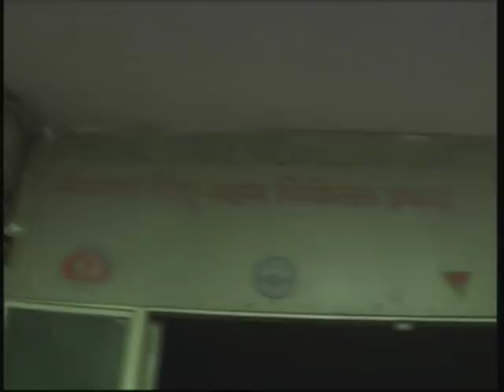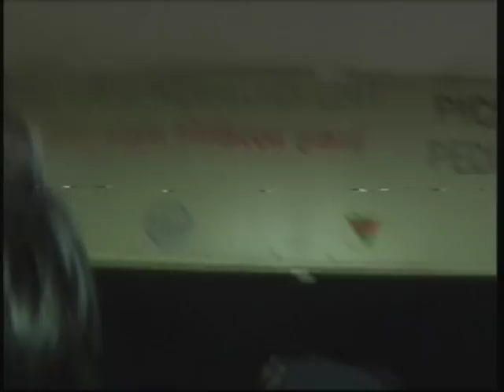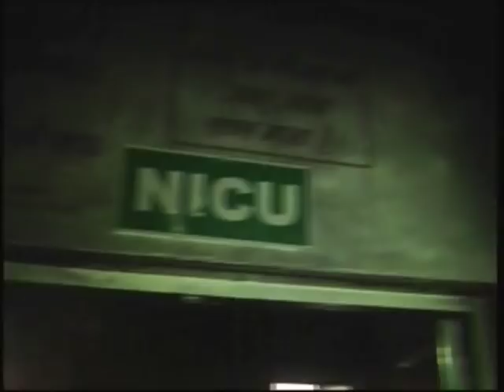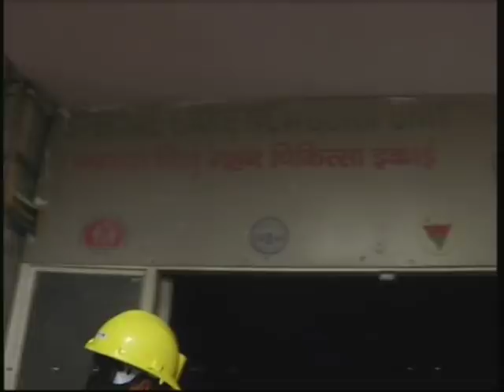indore my hospital me aag गरीब की जान का कोन जिम्मेदार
ये हॉस्पिटल में हादसे एक बार नहीं बार बार होते है और यहाँ से कई  है इसके  हादसे क्यों होते है आखिर क्या प्राइवेट हॉस्पिटल नहीं चाहते ऐसे हॉस्पिटल को चलने देना या और कोई है जो यहाँ  माहौल को बिगाड़ इंदौर  में गरीबो  मात्र जगह है ये